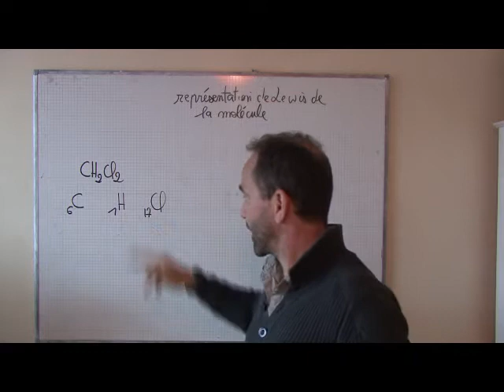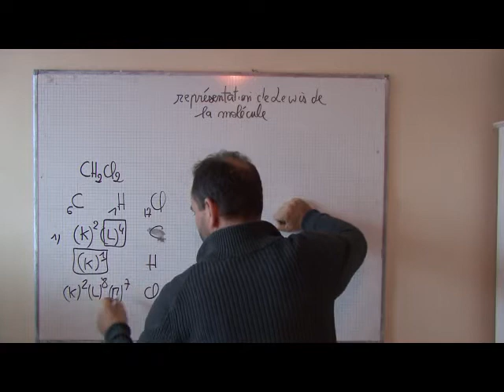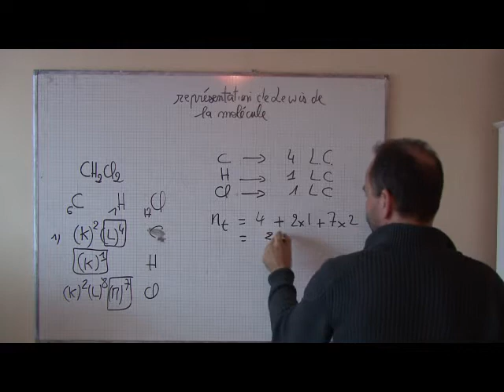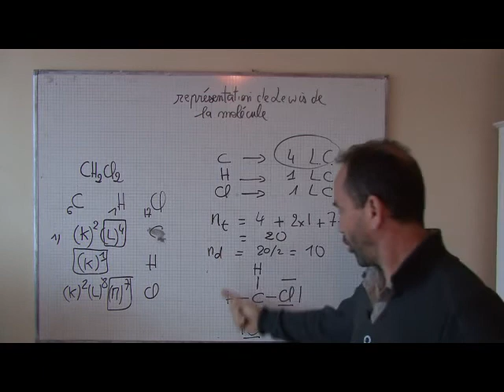cours TS 2012 / ch12: transformation en chimie organique (micro) II-1b Lewis de CH2CL2